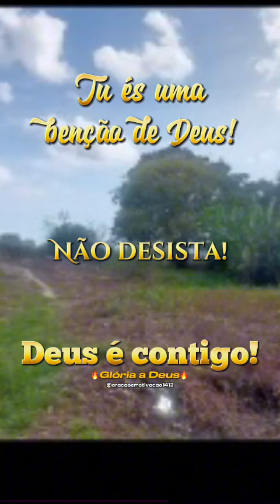memesaleatorios copyrightfree funnyimages memesmemes funnypictures